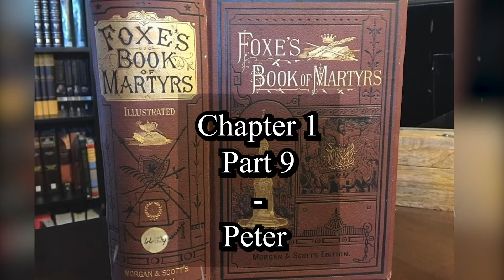Foxe's Book of Martyrs - Chapter 1 : Part 9 - Peter : Audiobook